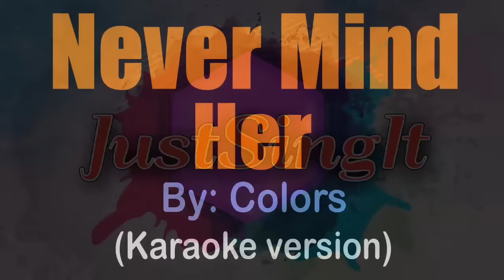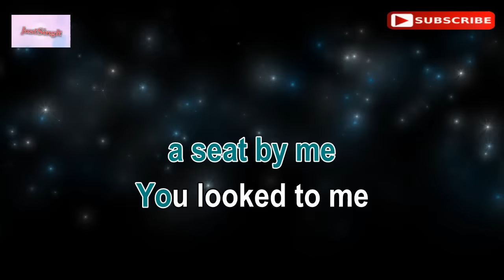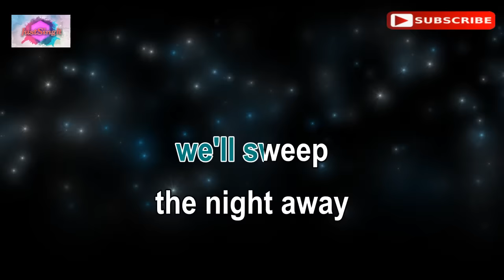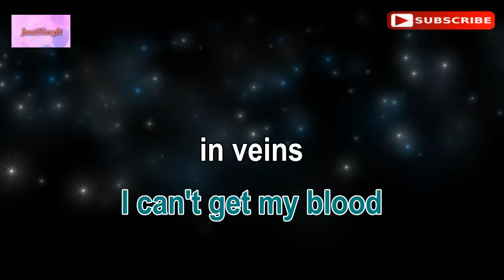NEVER MIND HER - Colors (karaoke version)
Hi everyone! This is the karaoke music of the song " NEER MIND HER"  by Colors.
The backing track and synchronized lyrics were created by "Just Sing It."
I really do hope you enjoy singing it.
By giving you excellent karaoke that sounds like actual instruments, this channel hopes to publicize my small talents. Purely for your entertainment and relaxation, and to assist you in improving your singing. 😊🎤